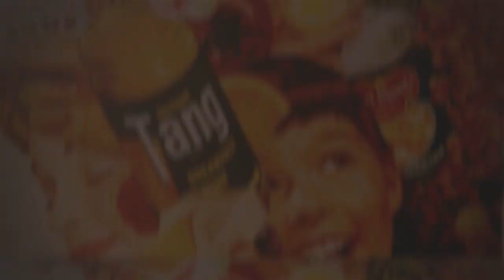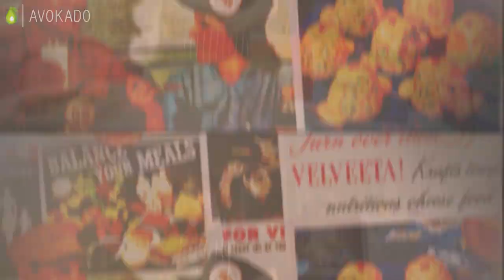Завтрак по-мужски: ризотто с морепродуктами